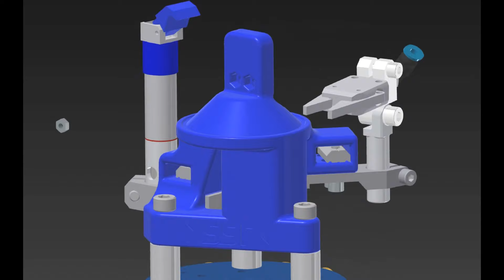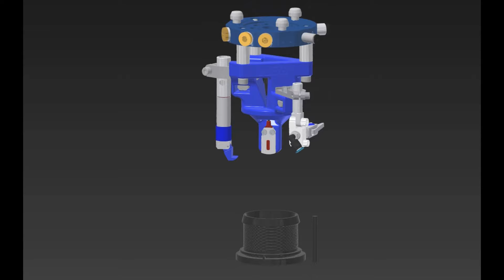3D printed End-of-Arm Tool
With Limited Robot Payload and Limited Mold Opening you are typically left with Limited choices for automation.  ASS End of Arm Tooling + 3D Printing gives you LIMITLESS Possibilities. This application needed an extremely light, small, cost-effective automation solution for this application. The part has a threaded portion that could NOT be grabbed, a runner that needed to be grabbed, and part verification when vacuum was not possible. ASS End of Arm Tooling resolved these issues with this CUSTOM 3D Printed End-of-Arm Tool. Using the same high-quality, standardized ASS Components the industry has come to trust; ASS Designers were able to deliver! Combining Custom with “off the shelf” components, the customer received a tool that weighed less than 1.5lbs and was under 6.5 inches: including the part and quick-change system! ASS End of Arm Tooling, Funny Name, Serious Solutions!